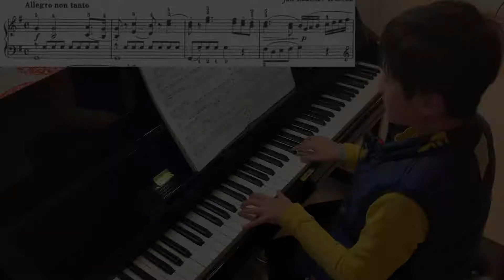Learning Sonatina in G Major (op. 20, no. 1) 1st Movement - Jan Ladislav Dussek - Slow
practice video with metronome at a slow speed
try to correct wrong notes

Sonatina in G Major (op. 20, no. 1) by Jan Ladislav Dussek
Sonatina Album - complied by Louis Kohler
page 43